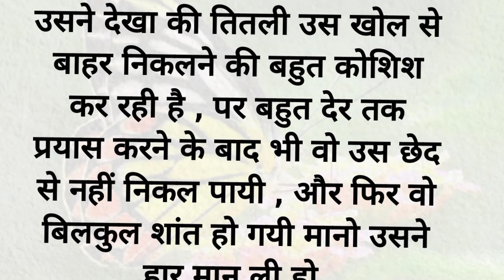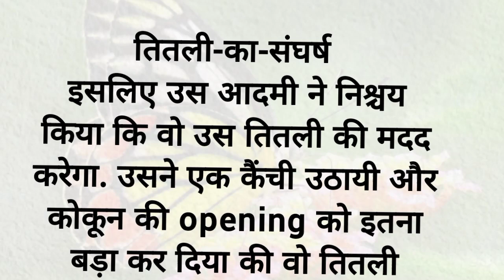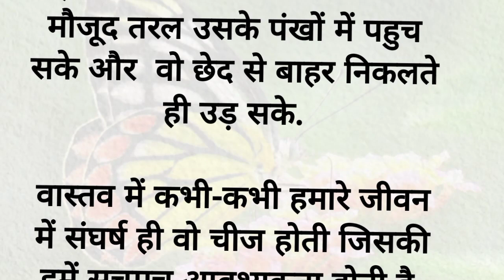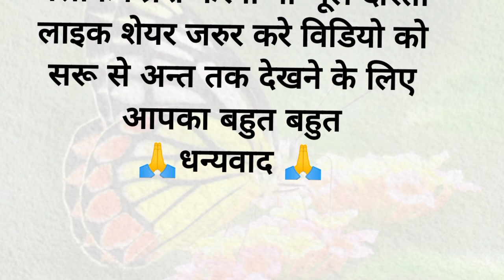तितली का संघर्षं ||शिक्षाप्रद कहानी||lessonable story|hindi story|moral story|sksharma2268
Romantic story
totamanaki kahaniy
gar ma garibi aana ka mukaya karan
hindi story
hindi short story
motivational quotes
lessonable story
paranadak story
maa ki mamta story

धन्यवाद।🙏🙏🙏